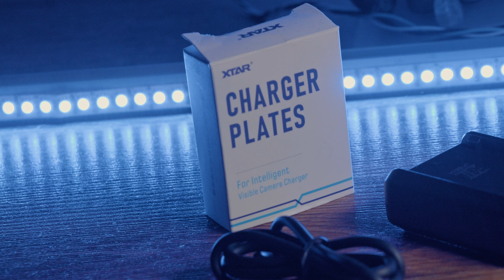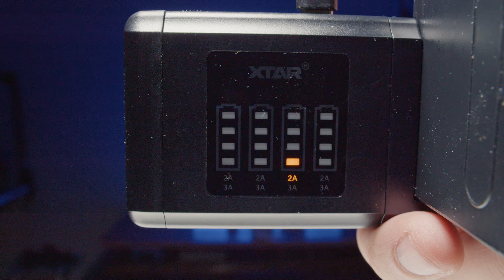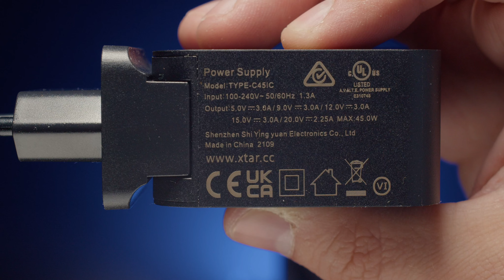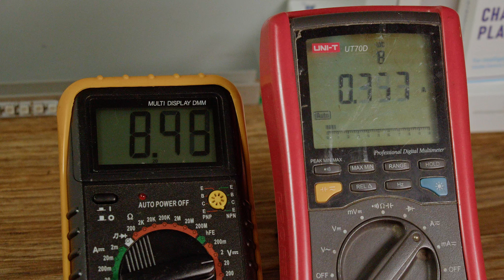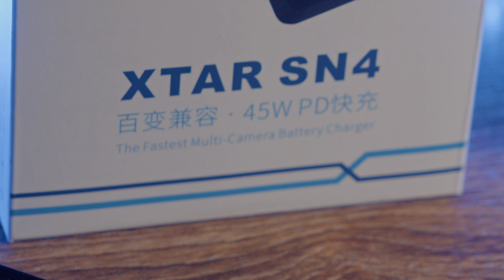Xtar SN4 Review Best modular charger for foto and video battery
Hey in this episode I will tell you about the modular charger Xtar SN4, This charger will safely charge your camera batteries, because the charger is a small cube to which we can connect different battery boards for each popular type of battery. Charger is on USB C and supports fast charging QC 3.0, in the set we have USB C cable that can also transfer data. I would like to add that this is my first video in two language versions - it's a confession for me that I think I will want to continue so I will probably do more videos in two versions, and maybe also the old videos will get an English version. I have to add this because I'm at the beginning of learning the language, so please forgive any language mistakes and bad pronunciation. I would very much like to go on an English course, but right now it is too expensive for me. If you would like to support my English course, please donate something to donajtow or millet on paypal :) thank you in advance, best regards and i invite you to watch the whole movie in english